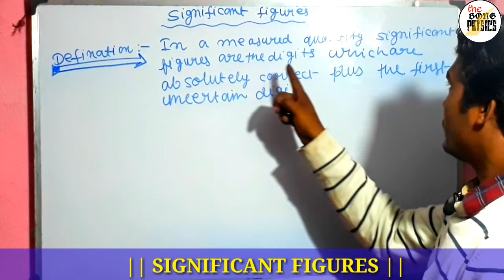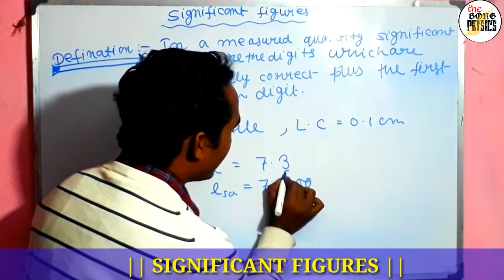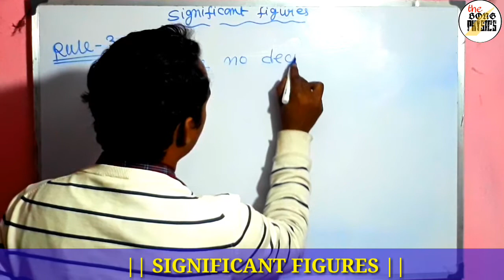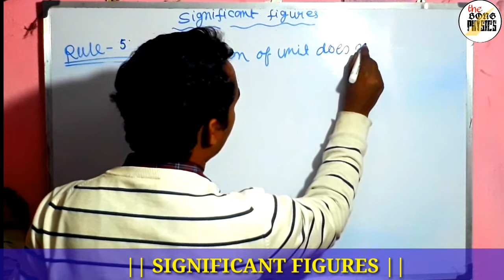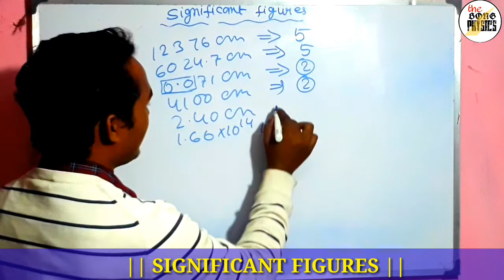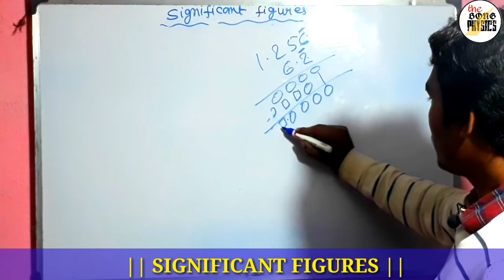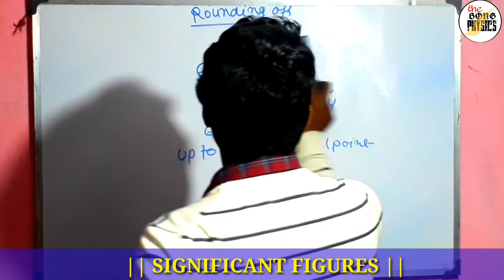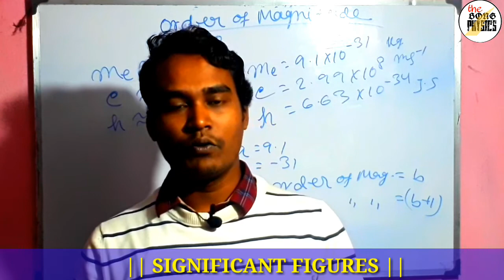Significant figures and rounding off in bengali||Unit Dimension and Measurement ||Class 11 Physics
||Unit dimension and measurement||  LECTURE-8 || SIGNIFICANT FIGURES, ROUNDING OFF, ORDER OF MAGNITUDE.
why we calculate signifiant digis?
no of significant digit for the measurement with meter scale, slide calipers,  screw gauge.
addition with significant digit,  multiplication with significant digit, subtraction with significant digit, divisions with significant digits.
Rounding off
Lecture in bengali
order of magnitude.

Also you can visit my another videos.

● ELECTRIC FIELD ON THE AXIS OF A CHARGED CIRCULAR RING ||MAXIMUM VALUE OF ELECTRIC FIELD|| IN BENGALI